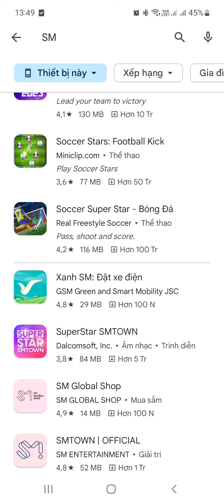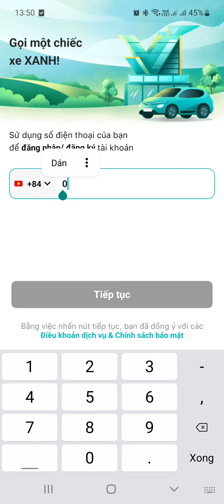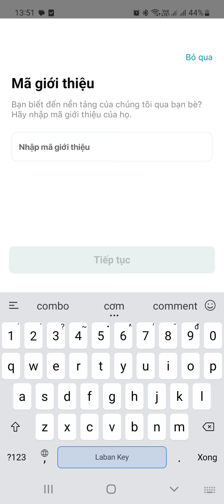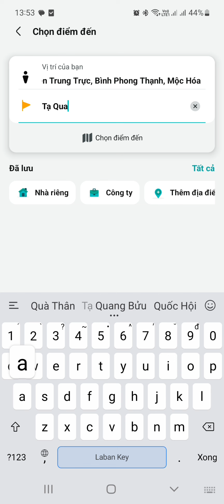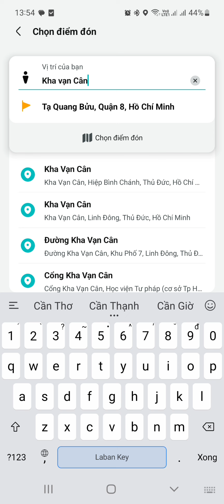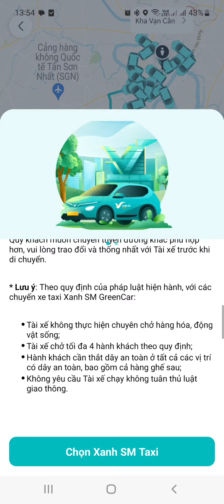Hướng dẫn sử dụng app đặt xe của Vinfast Xanh SM | Xe ôm công nghệ